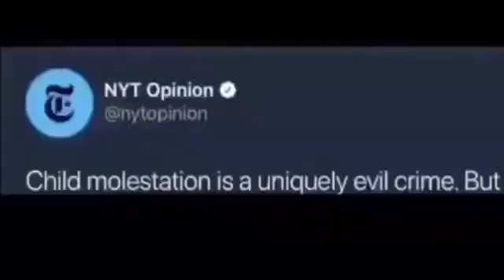Child molestation is a uniquely evil crime. But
I do not claim ownership or know the original creator of this video if i do find the original creator i will add it below this All the videos i post are staged and nobody got hurt in any of these videos I uploaded my first video to YouTube 2 years ago today